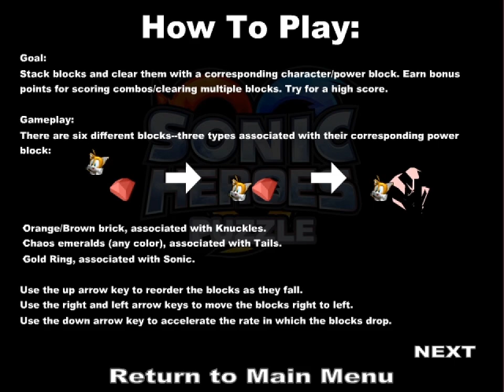All the Sanics - Sonic Heroes Puzzle - 601 - now the shadow of the column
distended time

I'm just playing literal advertisements at this point